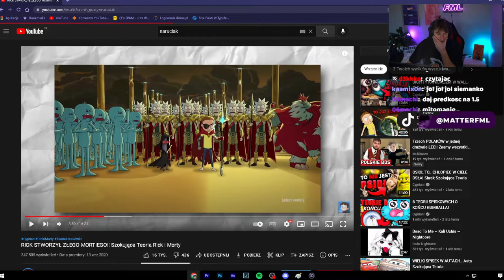MATTER | Nie chce oglądać Naruciaka